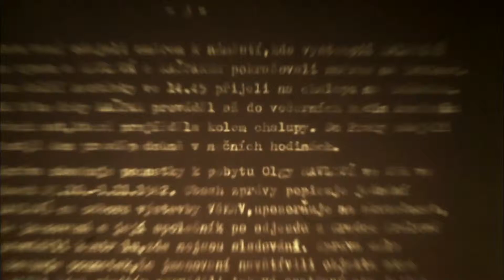OLGA ukazka OBJEKT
ukazka z dokumentu Miroslava Janka OLGA